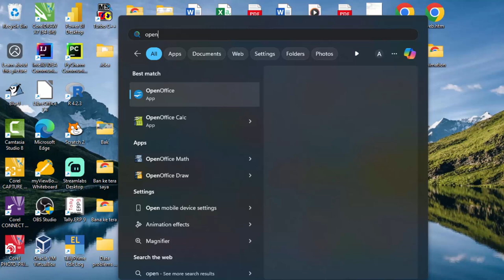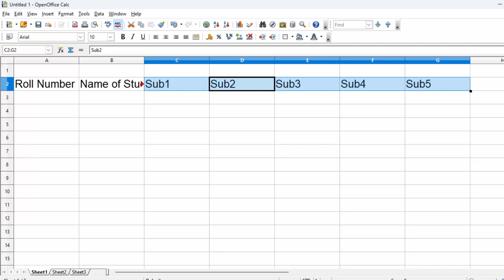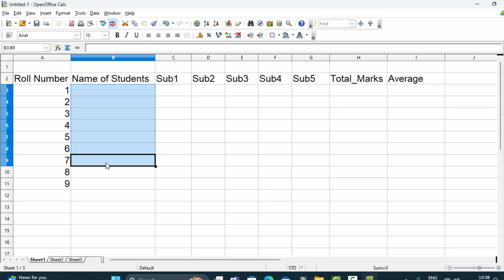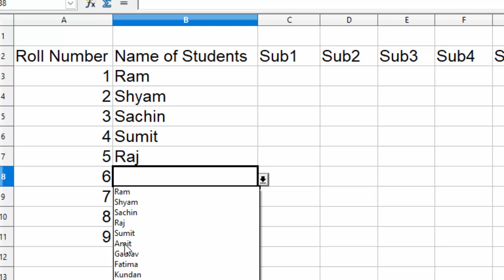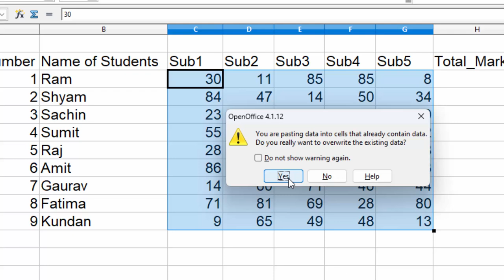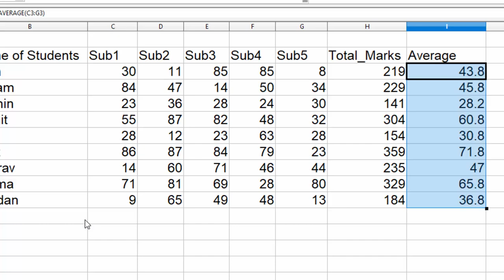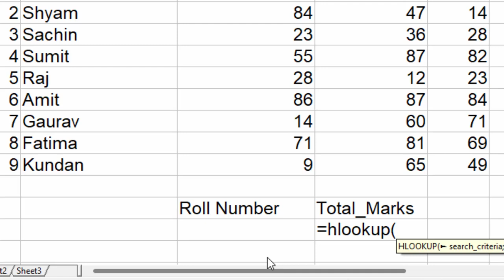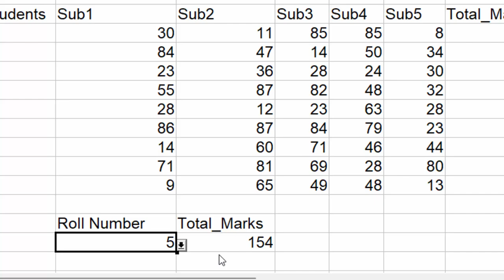How to use hlookup function in open office calc in hindi@COMPUTEREXCELSOLUTION